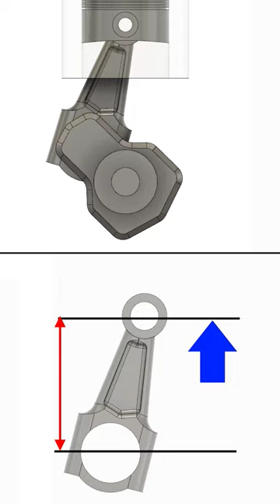Secondary forces visualized